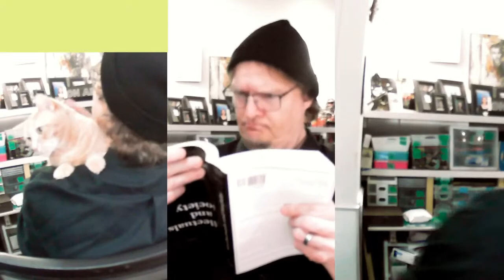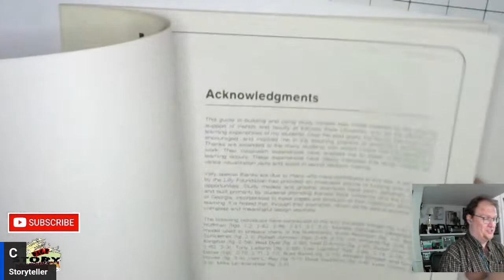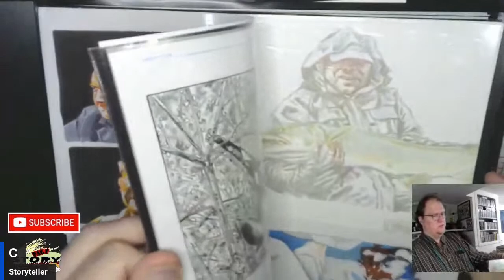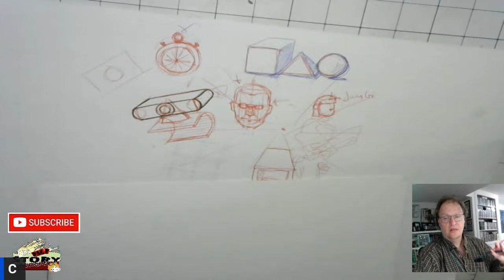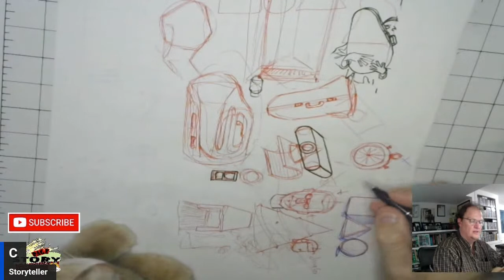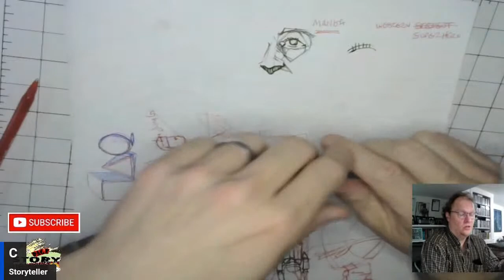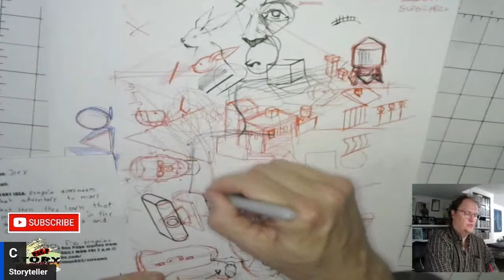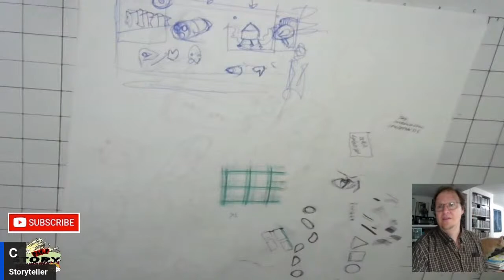How to draw using shapes. New Opening Video. Book haul.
Put your one-page story idea in one or two sentences in the comment section.